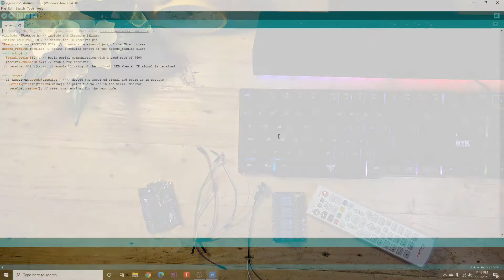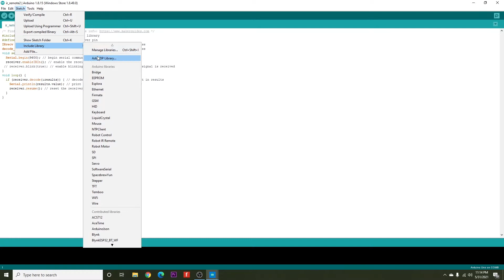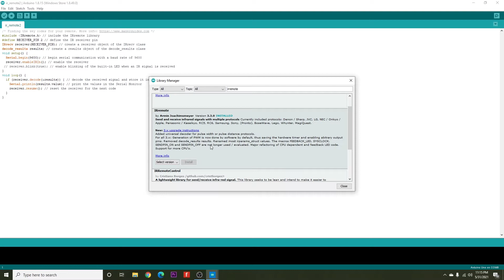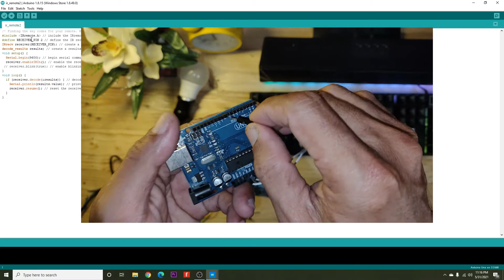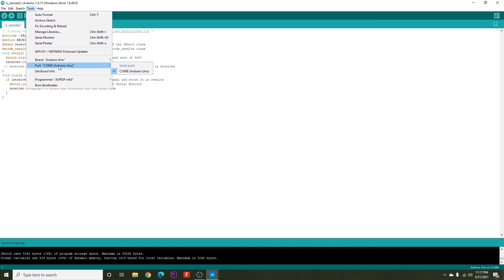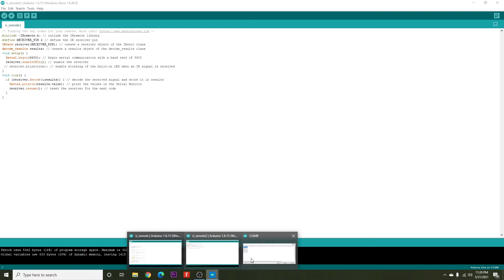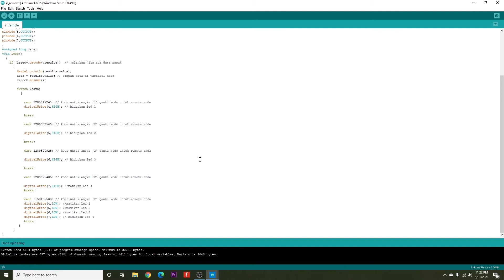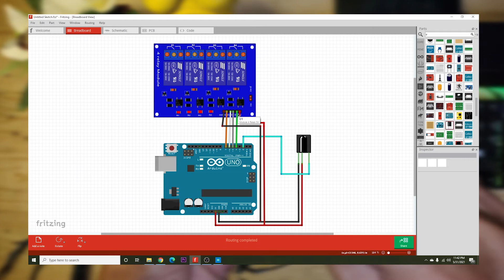Menyalakan Lampu dengan Remote TV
Remote TV biasanya kita gunakan untuk mengoperasikan TV baik itu mengganti channel mengecilkan vilvolume suara dan banyak lagi , nah di video ini kita akan menggunakan remote tv ini untuk menyalakan lampu ruangan 220 v menggukan Arduino dan IR receiver .
Code bisa di download disini

Lagu di video ini
• Artist: Cheel | Track: Anywhen You Say Download MP3 R&B & Soul | Inspirational
• Artist: Anno Domini Beats | Track: Steps Download MP3 Hip Hop & Rap | Inspirational Anno Domini Beats playlist Hip Hop & Rap music playlist Inspirational music playlist